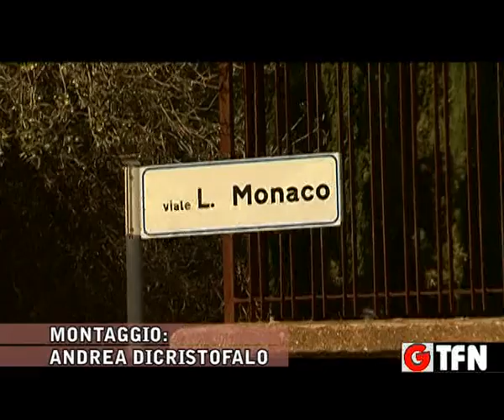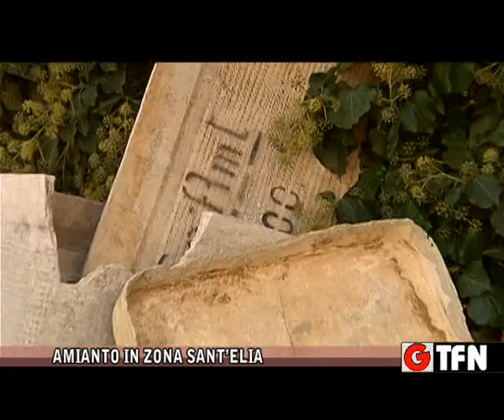AMIANTO IN ZONA SANT'ELIA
RECIPIENTI IN AMIANTO PRESENTI DA CIRCA UN MESE  VICINO L'OSPEDALE SANT'ELIA